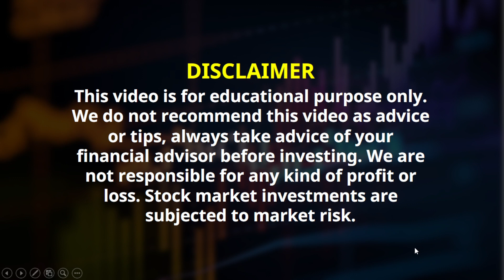Best Credit Cards of 2024 for Cashback & Benefits | Free Credit Card 2024 in India | Investing Gyan